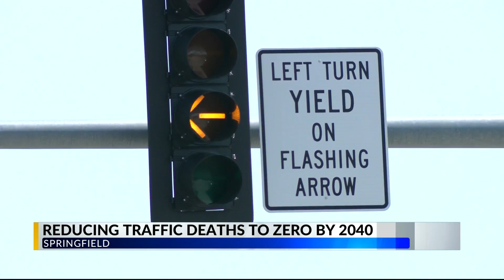Reducing traffic deaths to zero by 2040